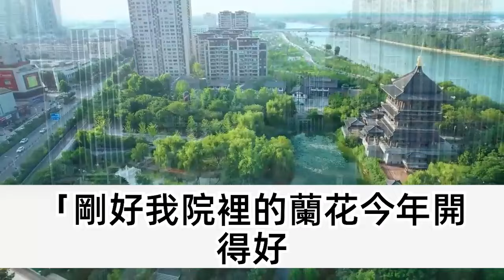成婚五年 尚無一字，夫君娶我許下誓言 收養孤兒，只是夫君這孤兒怎麼跟你8分相，暗自跟蹤後 我和離改嫁，你竟然要改嫁一個傻子，可傻子至少不是命裏斷子絕孫